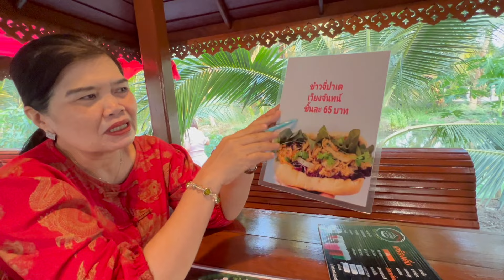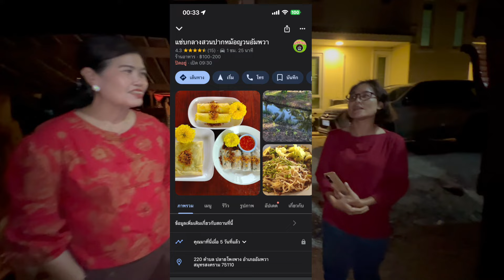ปากหม้อญวน ร้านลับน่าค้นหาอยู่กลางสวน หิ่งห้อย เที่ยวไปไม่กลับบ้าน ep.668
ท่ามกลางธรรมชาติที่ยังบริสุทธิ์ จึงมีหิ่งห้อย หลังทานอาหารญวนอร่อย รอชมหิ่งห้อยได้ครับ